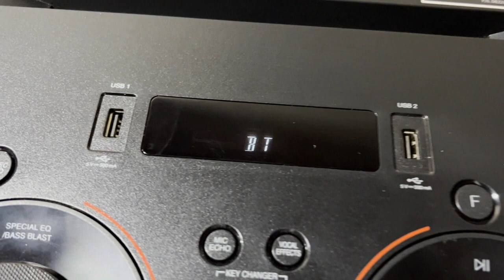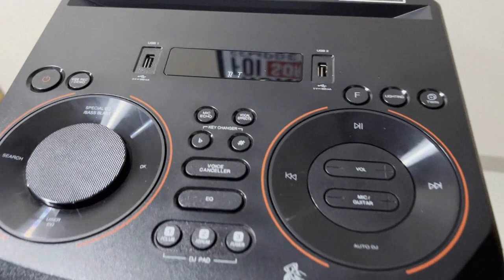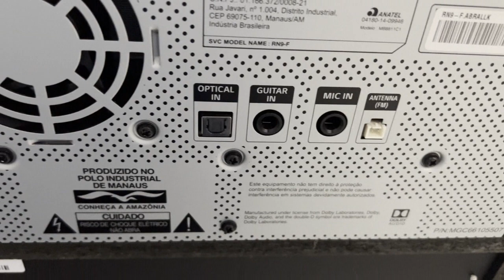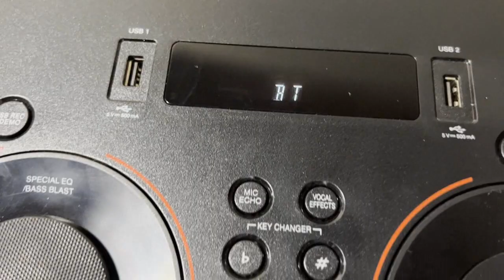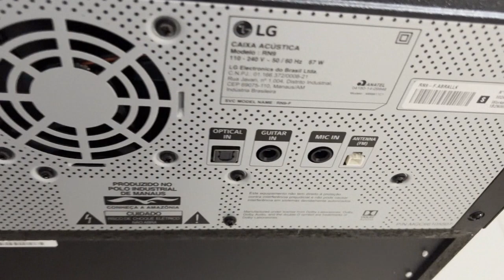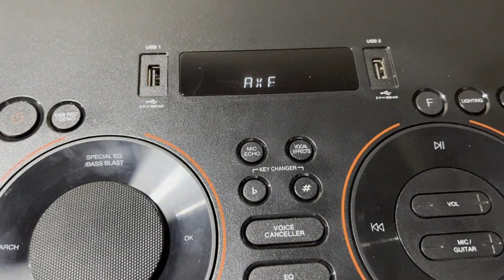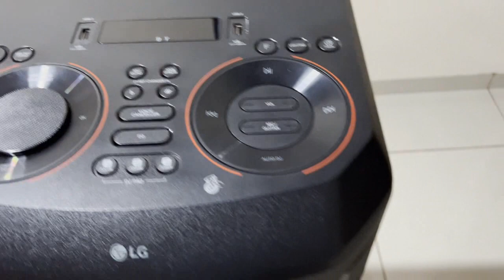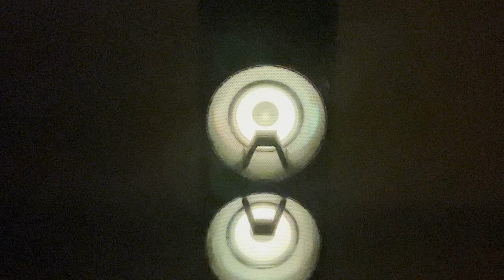TORRE DE SOM LG XBOOM RN9 2000W RMS; AINDA VALE A PENA 2022?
Qualidade excelente, som espetacular, de altíssima qualidade, a caixa de som RN9 é show, chega a tremer por dentro, os graves e agudos são perfeitos!
Para saber mais sobre este produto entre no link abaixo;